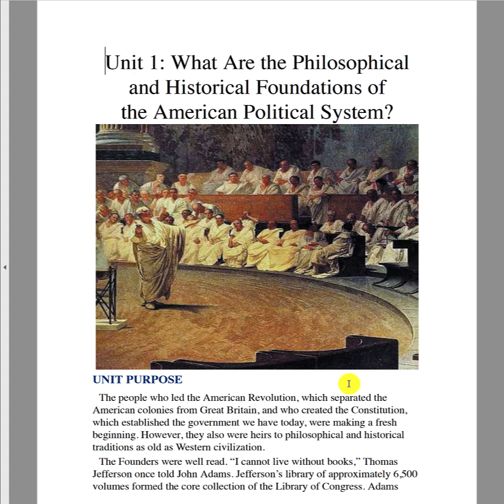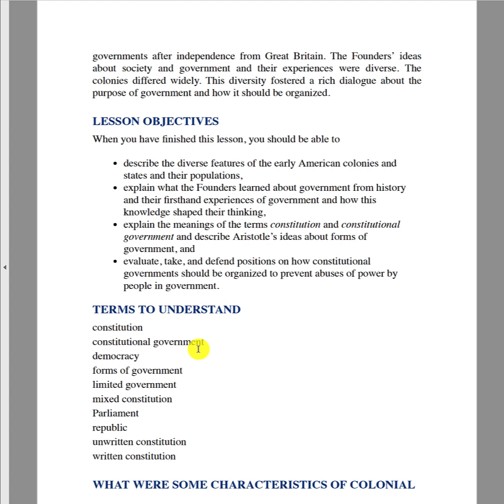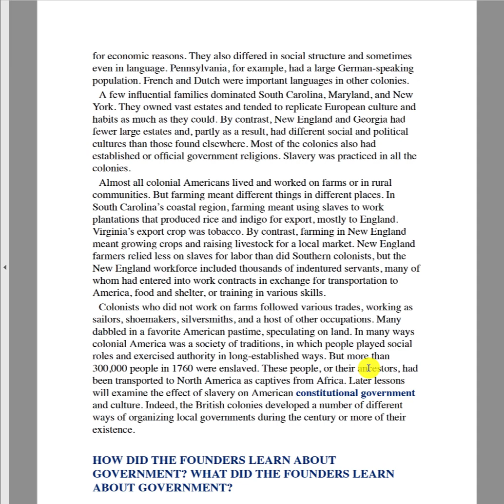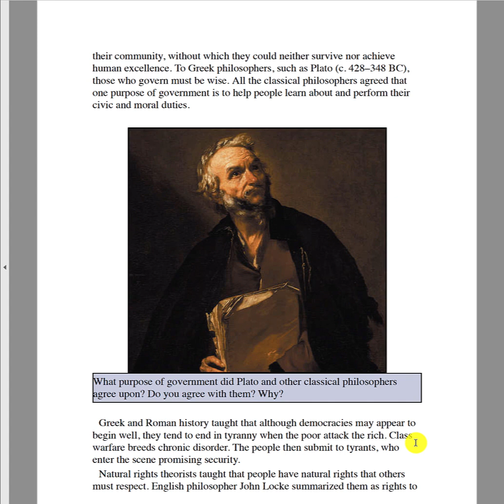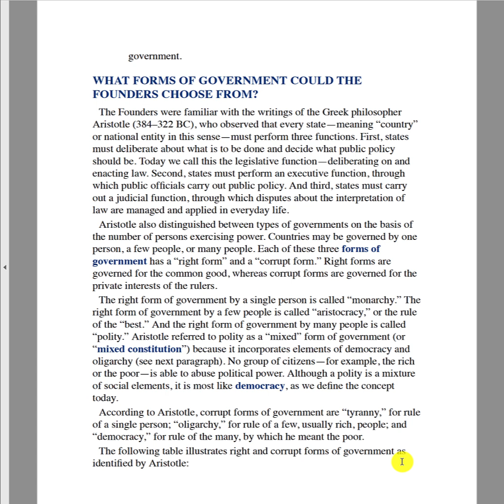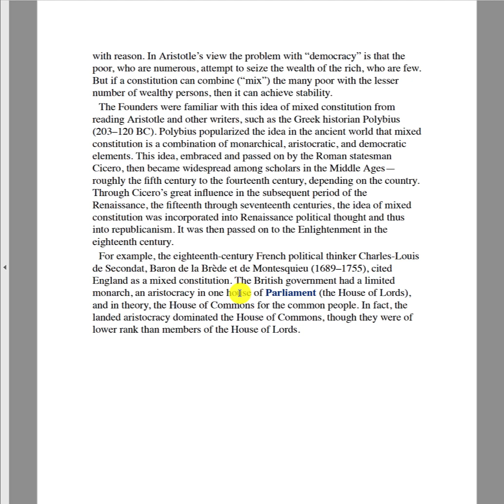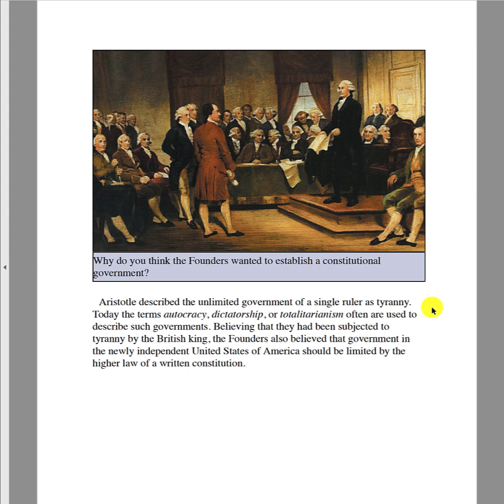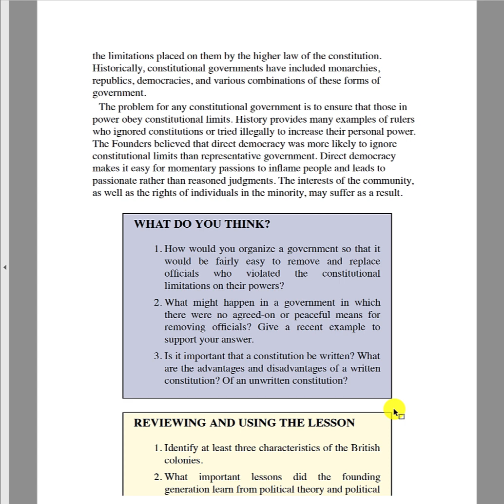Lesson 1 U1 We The People Textbook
0:00 Lesson Purpose
2:06 Section 1
6:45 Section 2
17:37 Section 3

Videos that go with lesson 1.